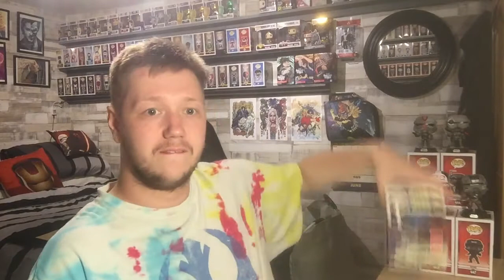THE STAR WARS COWBOY IS BACK! The Bad Batch Episode 8 "Reunion" Reaction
BEST EPISODE YET?!

Comment if you have anything to say. (Also the point)
Share to your friends. (Because I told you)

Until next time, we're over & out...

Bye